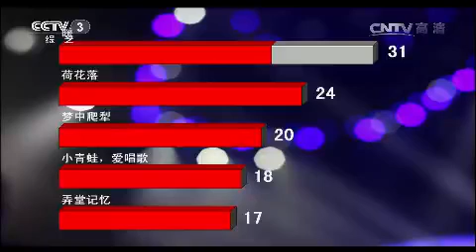20150825 舞蹈世界 2015五彩缤纷夏令营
《舞蹈世界》栏目是一档宣传推广类栏目，重点介绍和宣传不同风格的舞蹈经典作品。栏目主要采取互动的形式。每期节目将邀请几位（组）舞蹈演员或舞蹈爱好者参加，选手以打擂的方式同场竞技，并充分表演他们的舞蹈作品、舞蹈才能及其他艺术修养。《舞蹈世界》的栏目理念是真情与精彩共存，舞蹈与梦想同在。